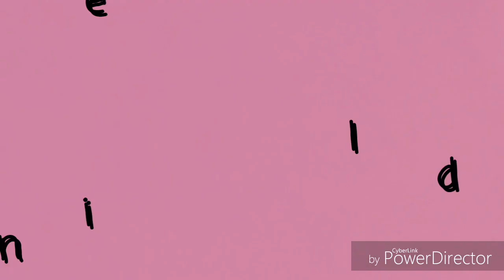DALGONA COFFEE WITH MY SISTER | JOYCE MARIE ISAGA